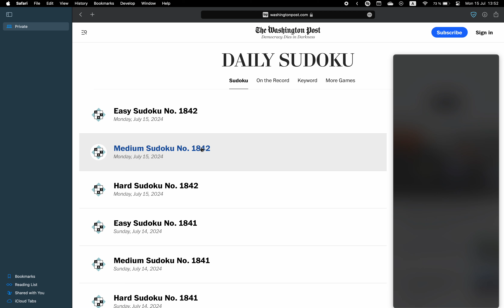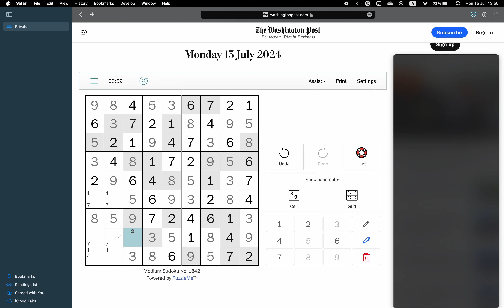Washington Post Sudoku ✦ July 15, 2024 ✦ Medium